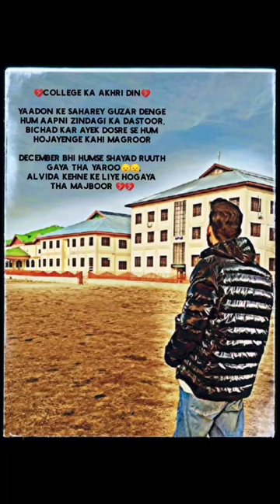Last Day At GDC Shopian 💔💔